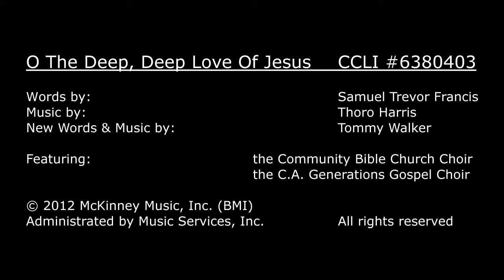O The Deep Deep Love Of Jesus